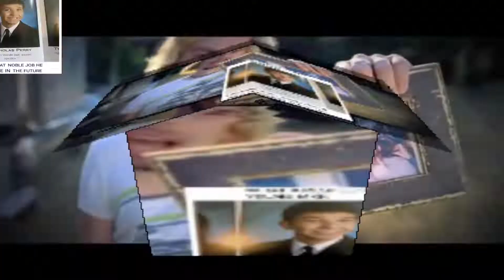Nickelback Rocks with Rocky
r2 vs. yooy!